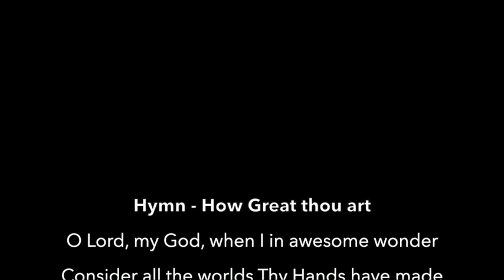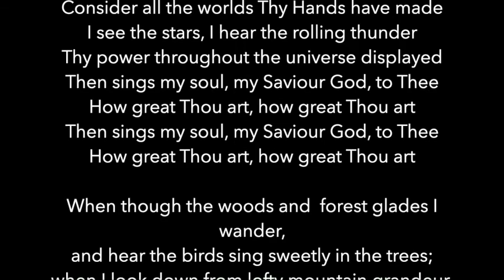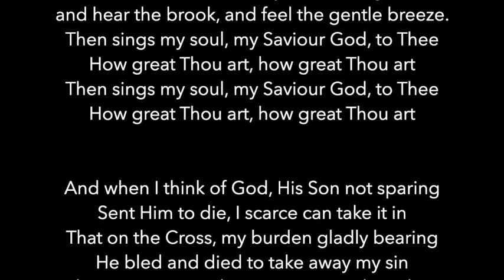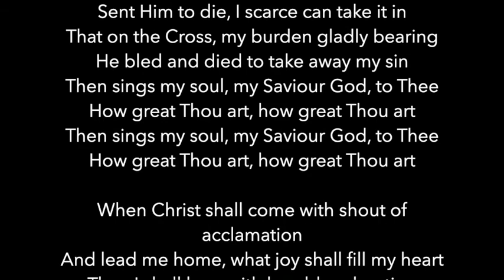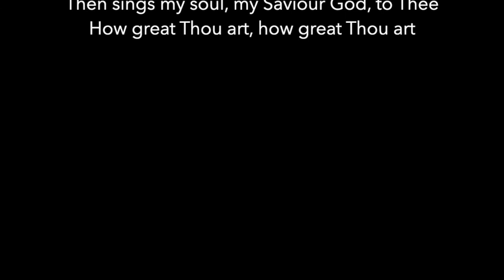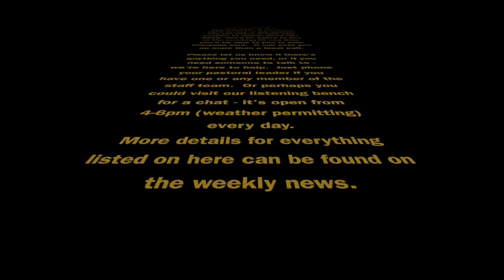A service of morning prayer for the Third Sunday of Trinity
In this Service Dan, one of our Ordinands leads us in our Service today while Revd Mike opens God's Word to us in the sermon
If you would like an order of service you can download one off of our